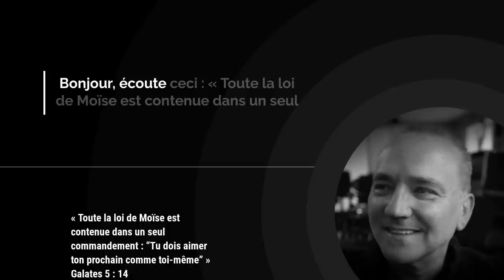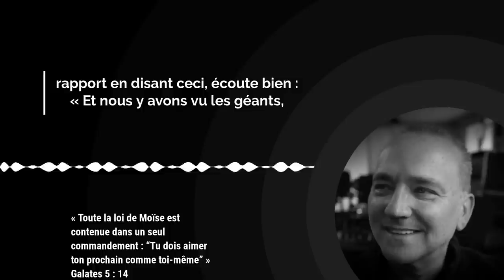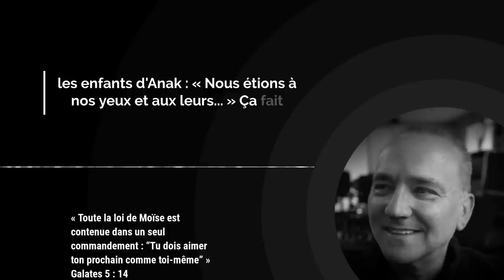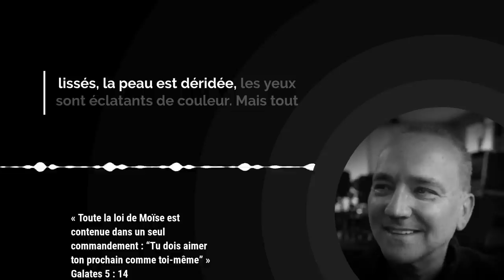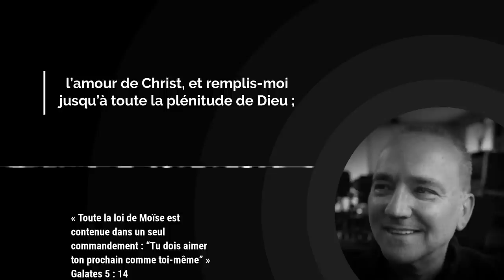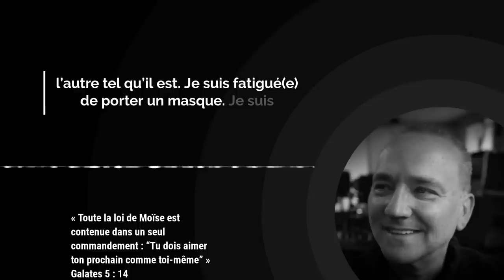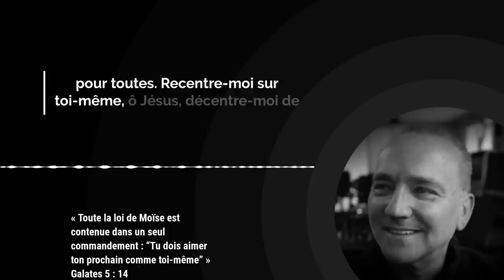Lutter contre la NÉGATIVITÉ de soi pour mieux aimer les autres ! / Avec Gabriel Alonso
Nous sommes constamment bombardés d'avatars parfaits, de photos et de selfies arrangés et perfectionnés, qui ne reflètent pas la réalité. Cette quête de la perfection peut faire des ravages dans nos cœurs et nos pensées.

Mais il est temps de se tourner vers le Saint-Esprit et de faire cette prière : « Saint-Esprit, aide-moi à ne plus être l’esclave de ce que pensent les autres, ni de ce que je crois qu’ils pensent de moi. Remplis-moi de l’amour de Dieu et de la profondeur de l’amour de Christ, afin que je puisse me voir comme toi tu me vois et voir les autres comme toi tu les vois. Aide-moi à trouver la paix en m’acceptant moi-même et en acceptant les autres tels qu'ils sont.»

00:00 Introduction

00:17 Verset du jour

00:29 Méditation par Gabriel Alonso